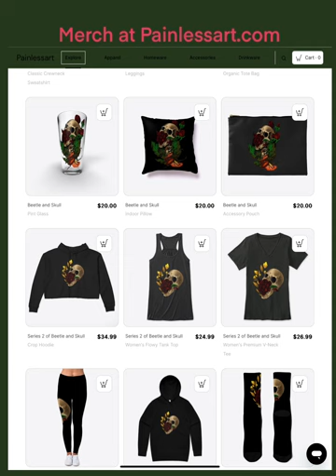K-THCulu acrylic painting time lapse video 1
THC inspired, I designed this K-THCulu in procreate then, using acrylic paints, I added it ontop of a canvas print I already owned :) I cant wait to finish it!

Songs by Anabolic Beats - spaced out, the unknown, puff puff pass, love the hustle